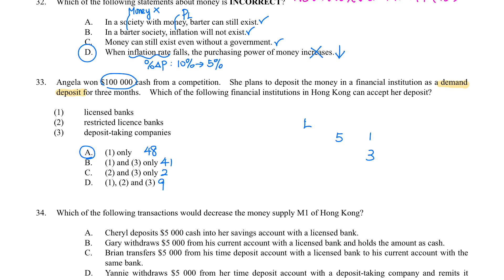24-8-2023_S5E2MCQ_Q33